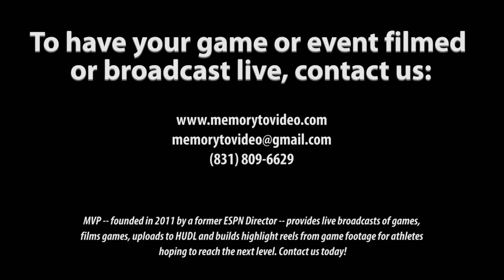2022 NE Football Showcase (222): OL/DT Dyan Page (Seymour HS)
The 2022 Northeast Football Showcase, featuring Dylan Page

Height / Weight: 6’ 0” 255 lbs
Broad Jump: 6’ 3”
Vertical: 25”

Bench:185 lbs, 13 reps
40-yd: 5.46 secs